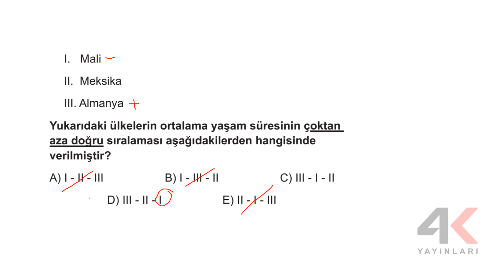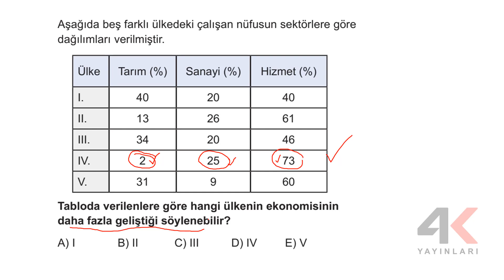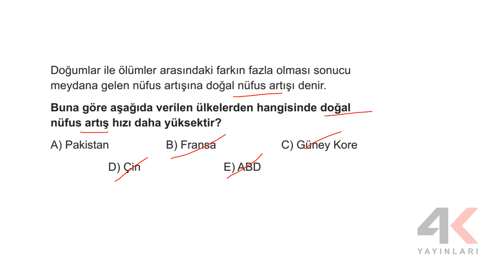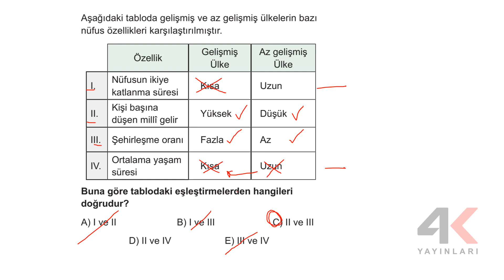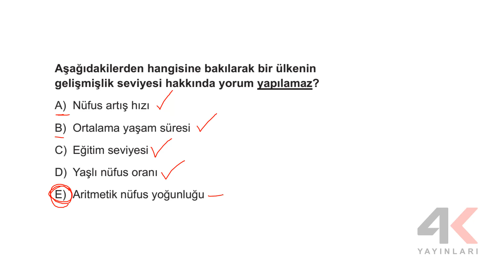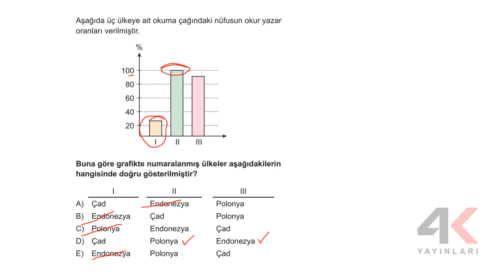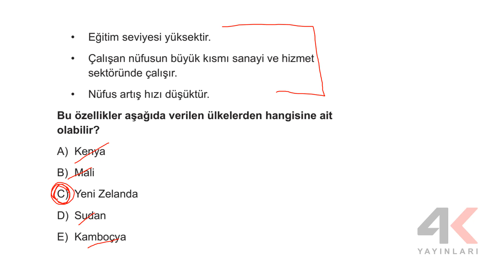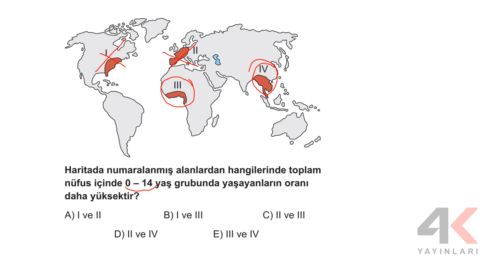9 Sınıf Coğrafya Etkinlikli Soru Bankası Ünite 04 Test 02 Soru Çözümleri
9. Sınıf Coğrafya Etkinlikli Soru Bankası Ünite 04 Test 02 Soru Çözümleri

🎞 Soru Listesi
▶ 00:00:00 Bölüm
▶ 00:00:00 Soru 1
▶ 00:00:41 Soru 2
▶ 00:01:30 Soru 3
▶ 00:02:07 Soru 4
▶ 00:02:36 Soru 5
▶ 00:03:37 Soru 6
▶ 00:04:21 Soru 7
▶ 00:04:55 Soru 8
▶ 00:05:35 Soru 9
▶ 00:06:10 Soru 10
▶ 00:06:35 Soru 11
▶ 00:07:18 Soru 12